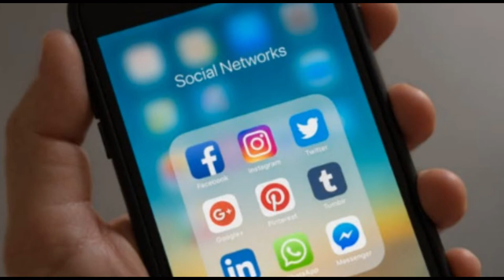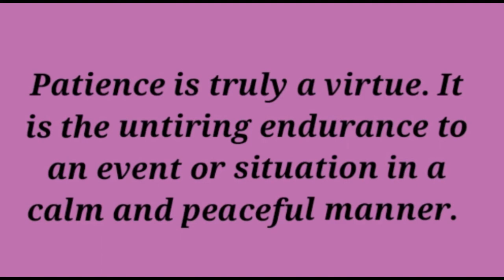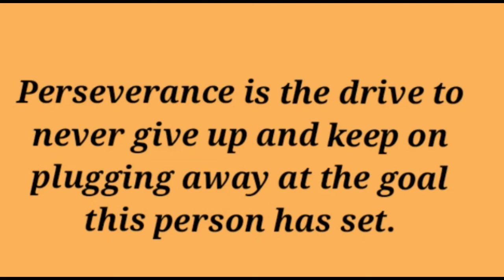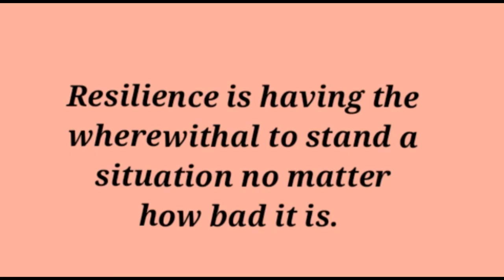What we all need to do now |Time to be resilient during Covid Wave 2 || Resilience is giving back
how can we build resilience to plan for our future during this pandemic?
top 3 sources of resilience in this time of covid-19
covid-19 resilience and wellbeing
building resilience in pandemic
how to stay resilient during covid-19
resilience amid covid-19
resilience during covid-19 pandemic
resilience during the pandemic
resilience synonym
resilience quotes
covid second wave symptoms
second wave of coronavirus in india
covid-19 second wave india
when is second wave of coronavirus expected in india
covid-19 second wave symptoms
second wave of coronavirus in usa
covid 2nd wave symptoms
second wave meaning
how to pronounce resilience
resilience examples
how to build resilience
resilience in a sentence
why is resilience important
resilience definition psychology
resilience synonym
resilient meaning in hindi
resiliency meaning
resilience meaning in marathi
resilience meaning in sentence
resilience meaning in urdu
resilience meaning in bengali